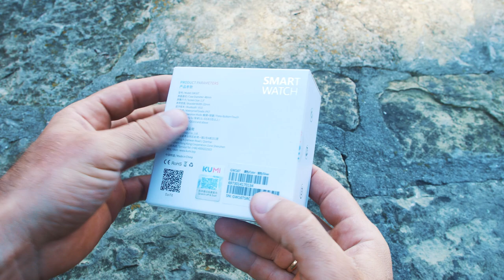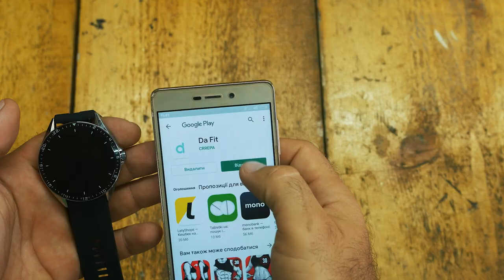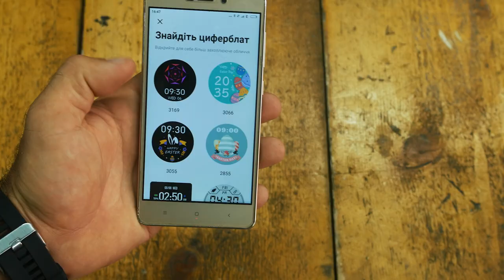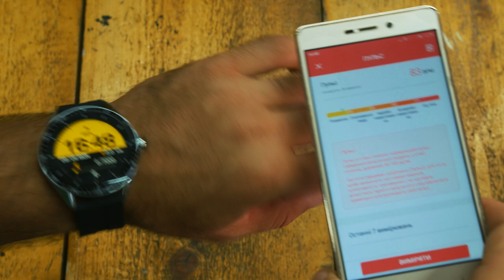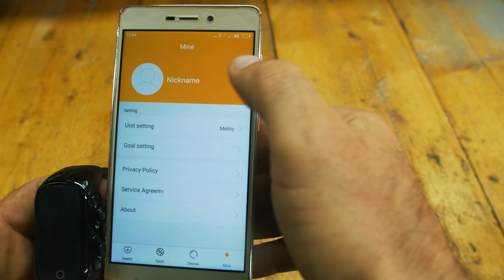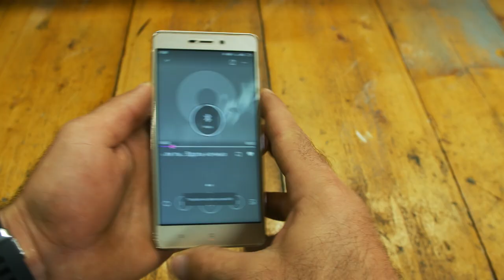НУ КИТАЙЦЫ И ДАЮТ! ТАКОГО В ЧАСАХ ЕЩЕ Я НЕ ВИДЕЛ. Новинки от KUMI. KUMI N8 и KUMI GW16T